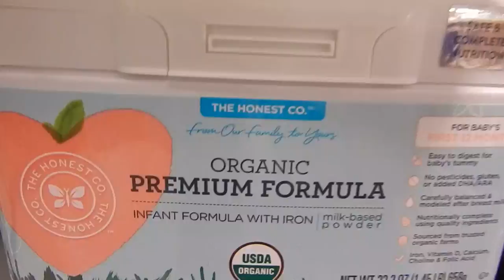Outing/Shopping At Babies R Us For Reborn Toddler and Baby Clothes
Reborn Baby Chung and Mariah shop at Babies R Us and pick up some cute things for toddler Skylar!!!